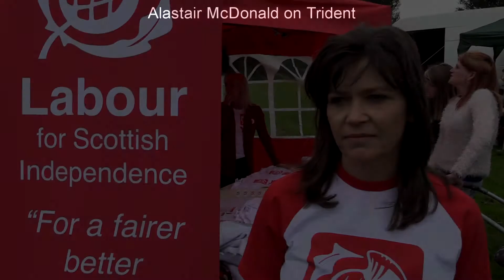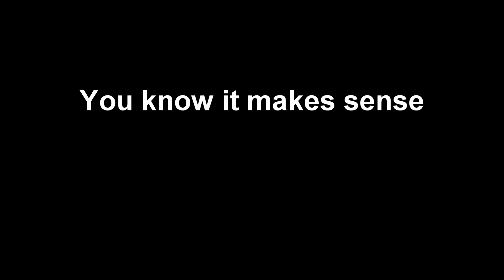Alastair McDonald, YES in ther park 2014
Why I'm voting YES in the Scottish Independence Referendum 2014, With Alastair McDonald singing No Trident No